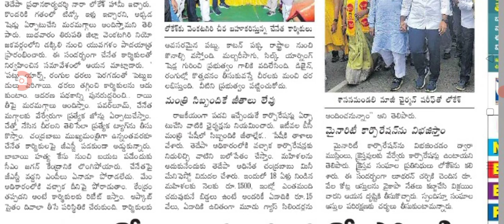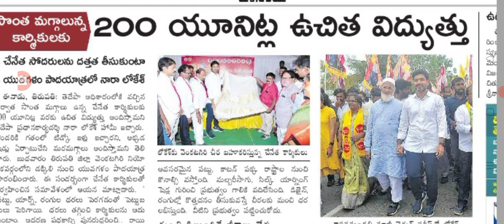రేషన్ కార్డు వారికి 200 యూనిట్ల ఉచిత కరెంట్ free power for ration card holders.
hello everyone today update latest update on free power for ration card holders in Andhra Pradesh.@anandsocialedu